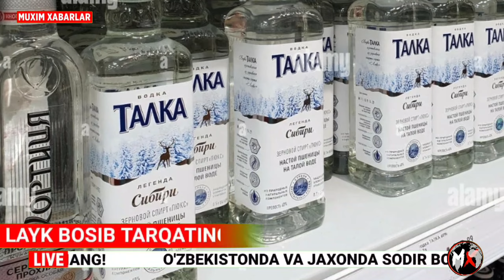ШОШИЛИНЧ! АРОК ИЧАДИГАНЛАР ОГОХ БУЛ УЗБЕКИСТОНДА ТАКИКЛАНДИ..